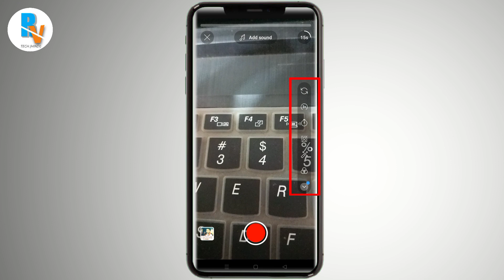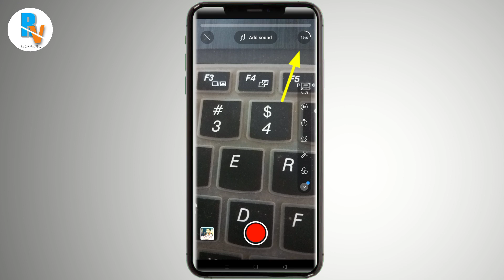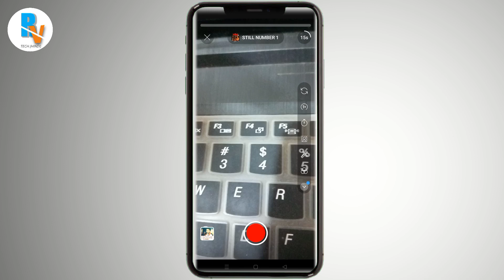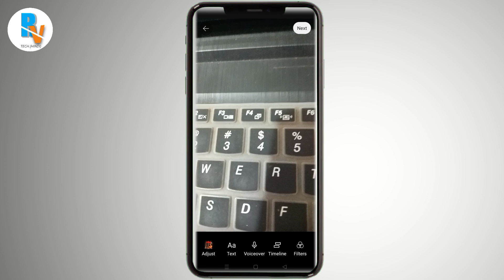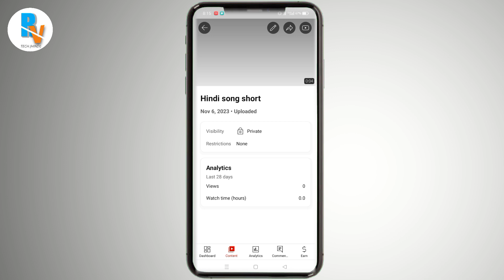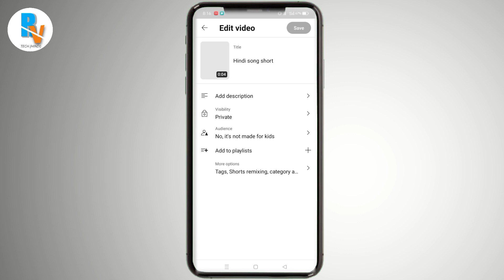Youtube short video kaise banaye || How to make short on youtube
hello Dosto toh aaj main aap logo ko batane wala hu ki youtube short video kaise banate hai toh video pura dekhiye.